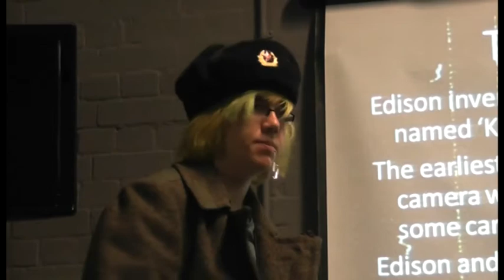Matthew Edwards - SHOWREEL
A minute snippet of some camera based work I have done in the last few years.